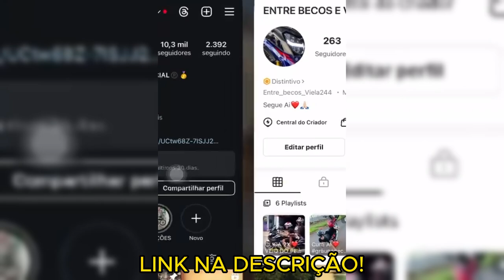Top Melhores Grau de Bike Que Vai Deixar Você Sem Fôlego #76🇧🇷❤😱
Top Melhores Grau de Bike Que Vai Deixar Você Sem Fôlego😱🔥

Musica Usada No Video:Young lee - Contar (prod: PUGLI)